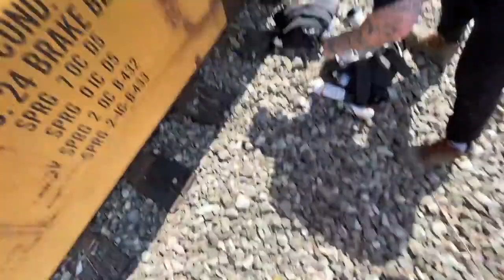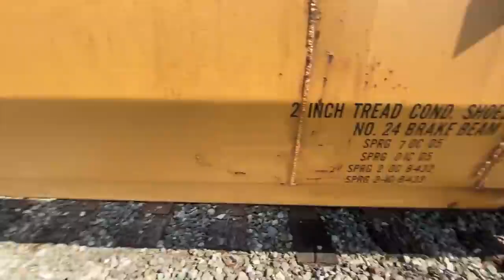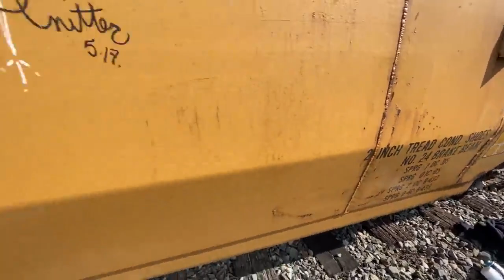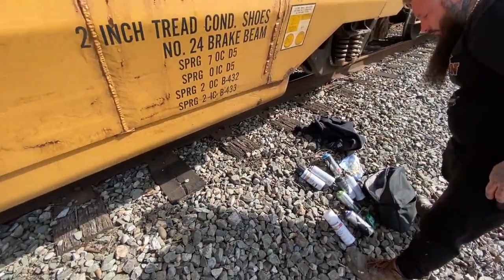RAW Audio & Video - Graffiti Video - Stompdown Killaz